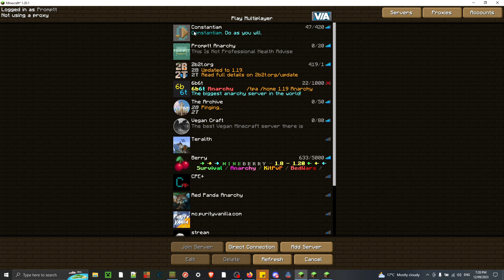Is this Portal God Mode on Constantiam?